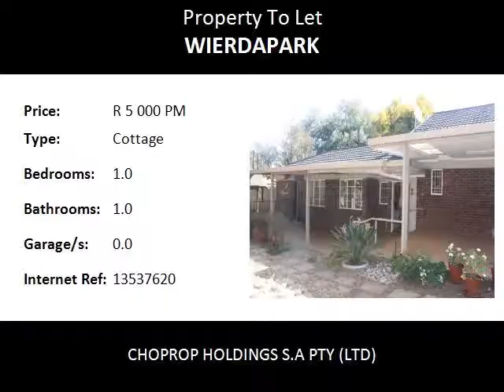1.0 Bedroom Cottage To Let in Wierdapark, Centurion, South Africa for ZAR R 5 000 Per Month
Bedrooms: 1.0
Bathrooms: 1.0
Garages: 0.0
Price: R 5 000 Per Month

Property Description:

Splendid and spacious 1 bedroom flatlet including electricity,and Dstv, in Wierda Park,Centurion.
This charming flatlet has it own remote controlled entance gate, very well secured. Its situated in a quiet part of Wierdapark.
As you enter the neatly paved yard, you are led into a separate gate, that opens up into a flatlet with two glass doors.
The lounge is neatly tiled and quite spacious.
To the left is a cute kitchenette that has a bar fridge, electric stove, washing machine and single sink.
The back door opens into a lovely garden and shaded area for relaxation.
Inside to the right the lounge leads into the main bedroom, which is carpeted and had built in cupboards.
Ample cupboards lead into the en-suite bathroom, which so neat, and offers a bath with hand shower, toilet, basin, all in neutral beige.
The use of the appliances are allowed.
There are 3 covered carports for your exclusive use, in case you have guests.

Name: Fathima Bibi Abdul Rehman